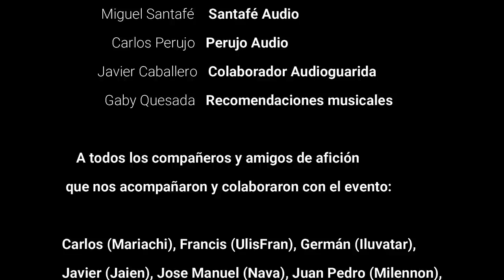Pasión por el audio: Miguel Santafé y Jesús Alejos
A lo largo de 5 capítulos, nos iremos encontrando con fabricantes de audio españoles. Nos mostrarán sus inicios, las adversidades y lo complicado que resulta abrirse camino en un sector tan complicado como es la alta fidelidad.

En este primer capítulo, nos reunimos en Castellón, coincidiendo con un evento llamado 'Sonusfaberada". Miguel Santafé y Jesús Alejos nos hablarán de muchos aspectos interesantes conscernientes a su carrera como diseñadores de productos Hi-Fi.

Agradecimientos a Videezy.com